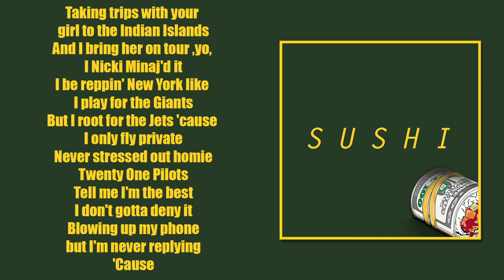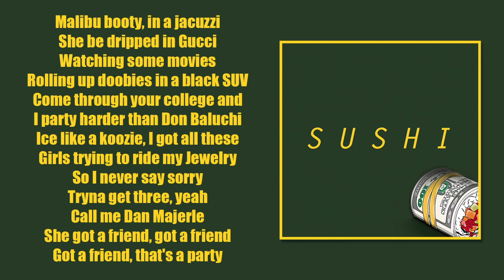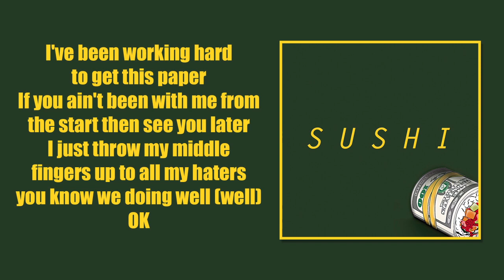Hoodie Allen - Sushi (Lyric Video)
My Brand New Series ➡️
"THE POCKET WATCH! - Escape From Tarkov - Ep.1 "

Hey guys so if you have been a long time subscriber you would know that I am a HUGE Hoodie Allen fan!! So I decided I was going to make lyrics videos for his new album coming out! I hope you guys enjoy!